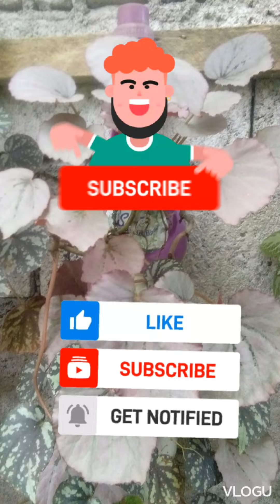Flower in the ☔ rain